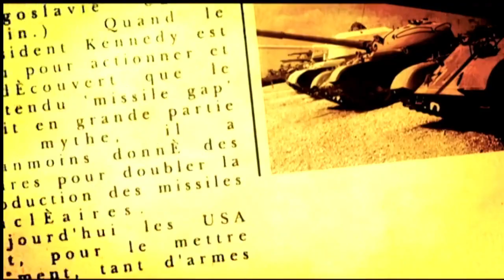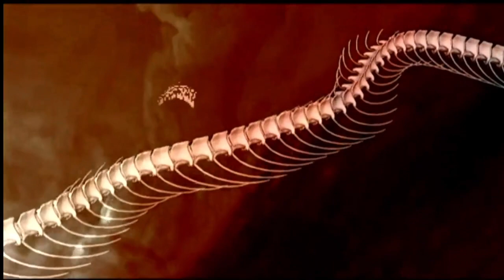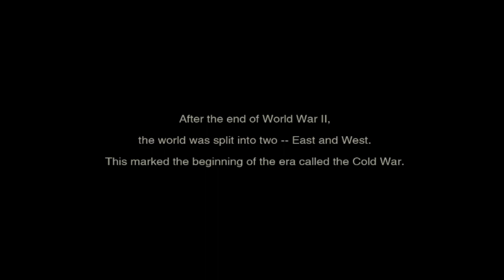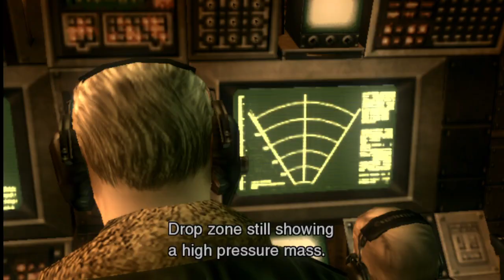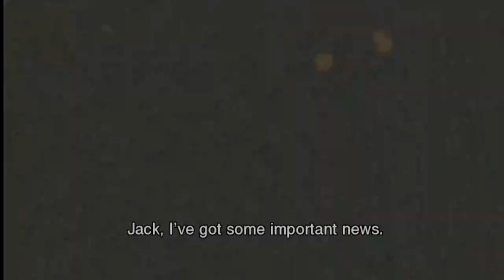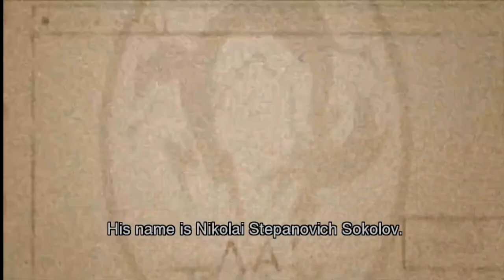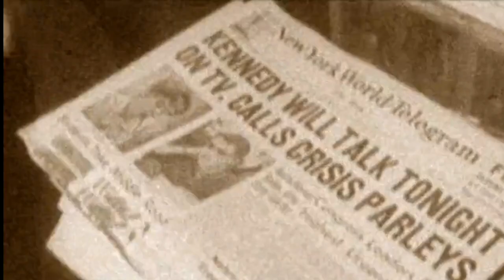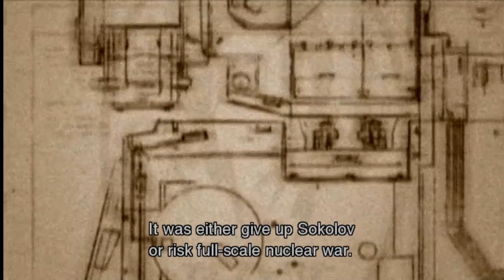First minutes of Metal Gear Solid 3: Snake Eater HD on PlayStation Vita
Footage captured directly from a PS Vita using a plugin and OBS Studio.